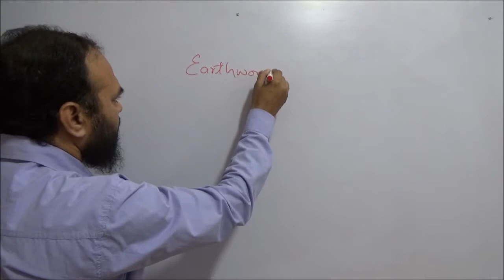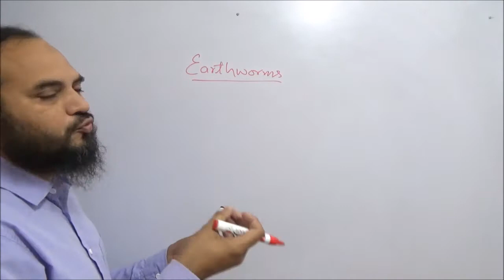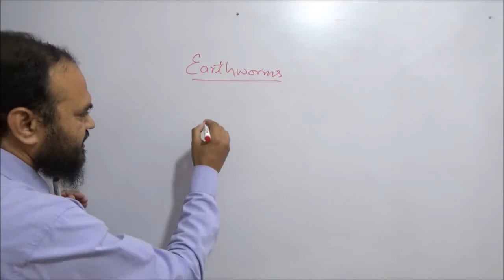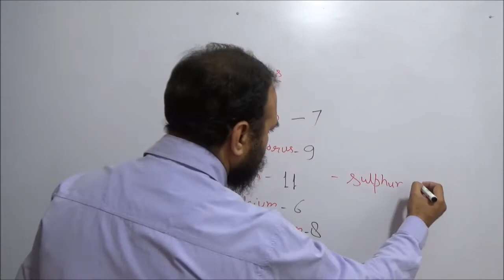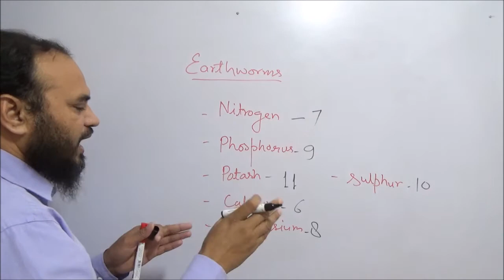Why earthworms are called Farmer's friend? किसान के मित्र - केंचुए by Simply The Best BIO